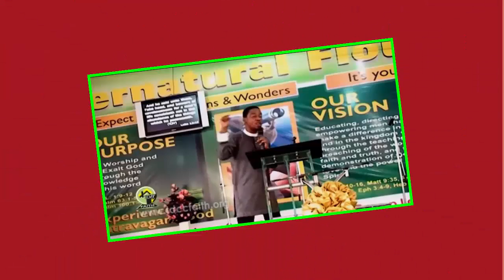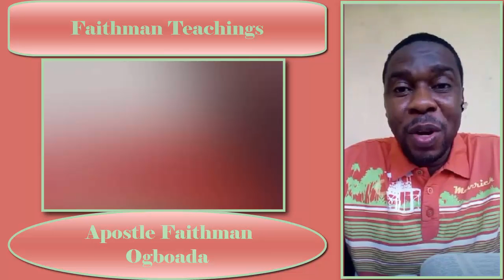Apostle Faithman Ogboada - How To Prosper By The Word